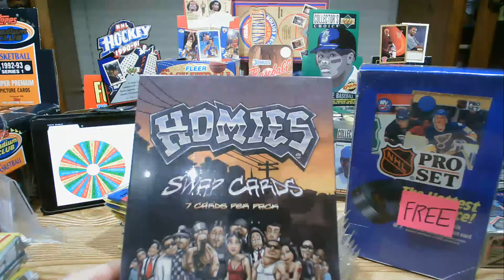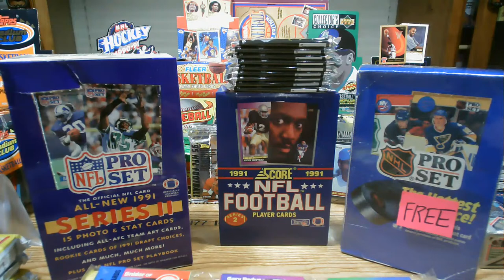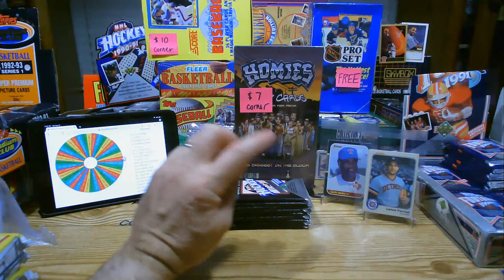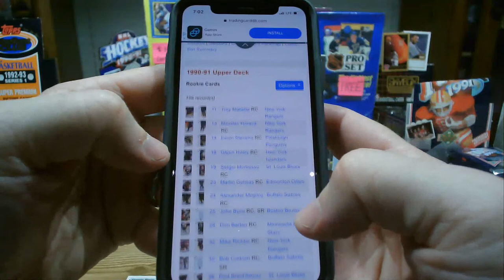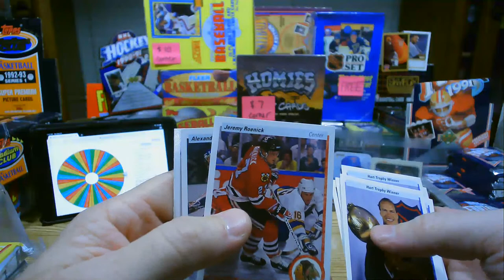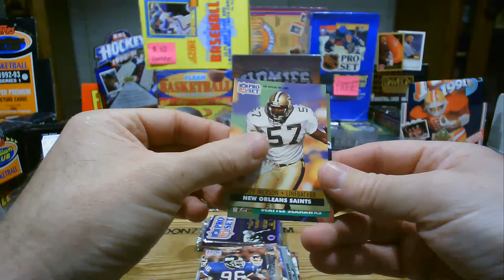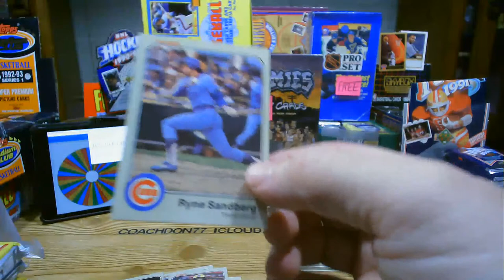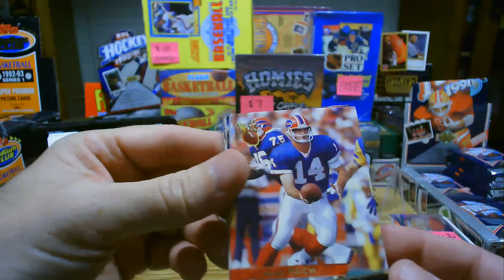Saturday Chat & Cards... HOMIE STYLE